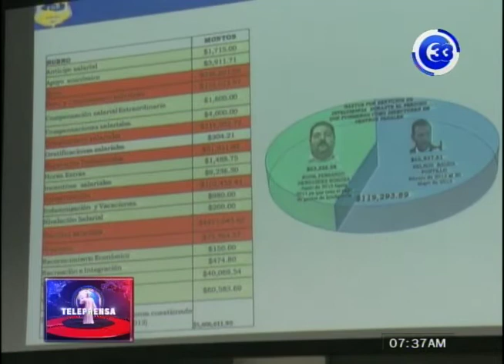Fiscalía presenta detalles de acusación contra Rodil Hernández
La fiscalía dio detalles sobre la captura del Director de Centros Penales, Rodil Hernández, y a su antecesor, Nelson Rauda, quienes están acusados de actos arbitrarios en el manejo de fondos de las tiendas en las cárceles.
Se explicó que durante sus administraciones se pagó supuestos trabajos de inteligencia, sobresueldos y salarios a particulares.